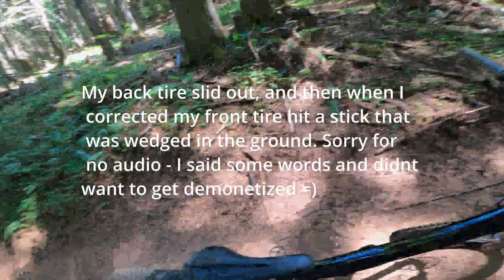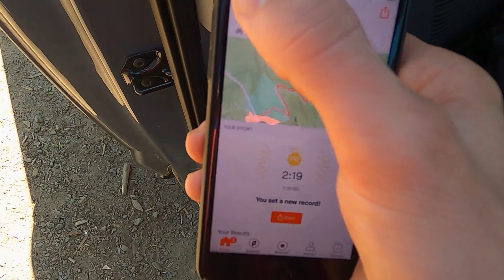Chasing Strava KOM || VLOG Episode 2 || Flow Motion and Hide & Seek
This is VLOG 2 of my "chasing time" VLOG series where I will be going for the KOM on local trails. In this video I'm at Sandy Ridge, riding Flow Motion and Hide & Seek.